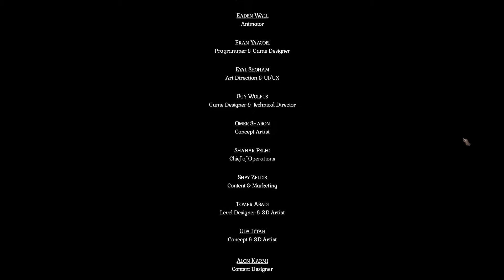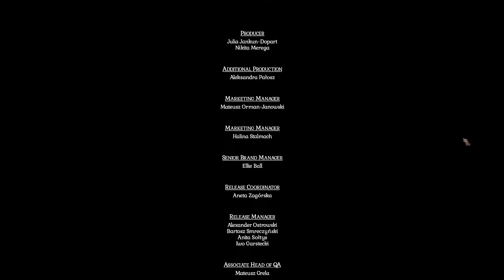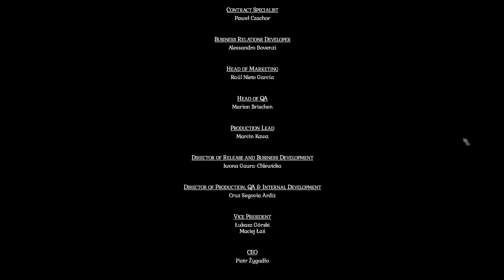Humble September: Fort Triumph #14 - Dust to Dust Ashes to Ashes (Finale)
Cyron is dead. We have the artifacts to kill the lich. We stand at the precipice of his cathedral. This is the end. Avathas controls a horde of undead and a sceptre to make more. We have a hammer, a bow, a spell, and some claws. We also have no choice. We step now across the threshold to end this once and for all...or at least once until the next time. Thank you all for coming along this journey and don't forget to pick up Fort Triumph while you still can from the September Humble Bundle.